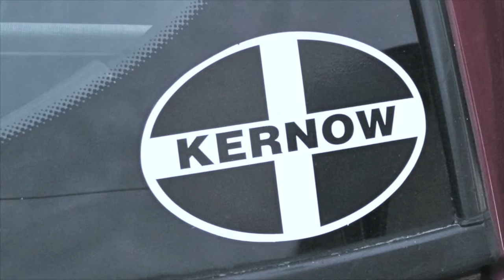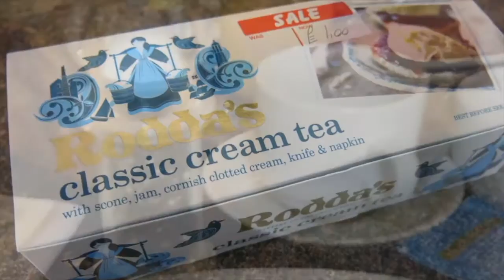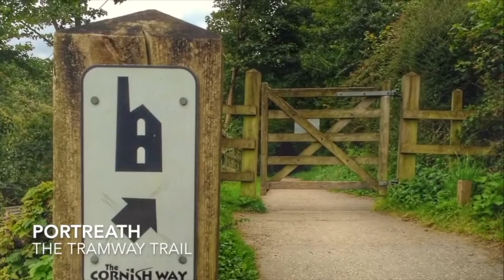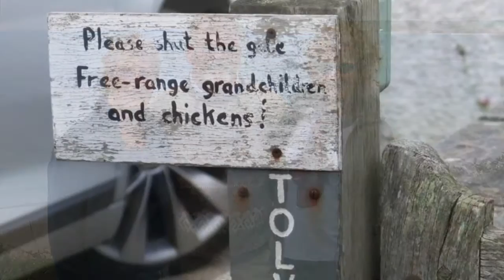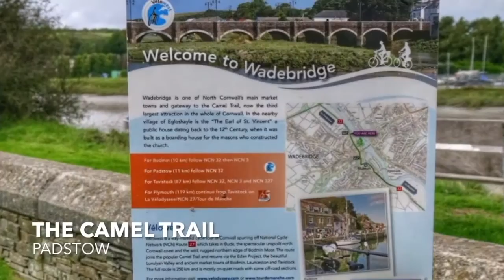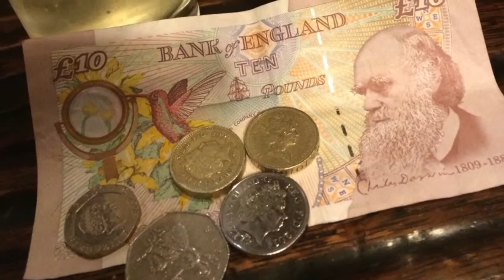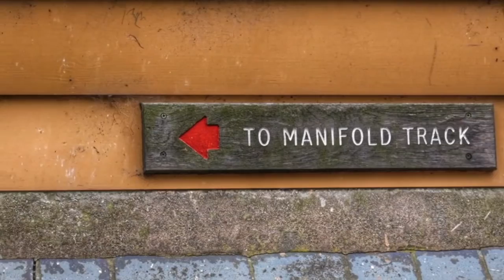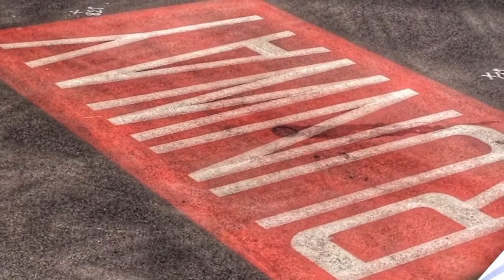Scott's Cornwall UK 2015 Slideshow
In September of 2015 Scott & Ginger went to Cornwall and England. This is what happened...